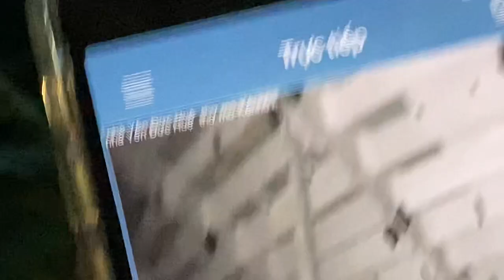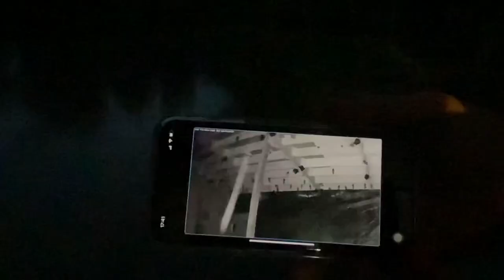Đã sửa xong nhà Yến tại Xã Mỹ Thạnh Tây -Đức Huệ -Long an:Lh.0987061988